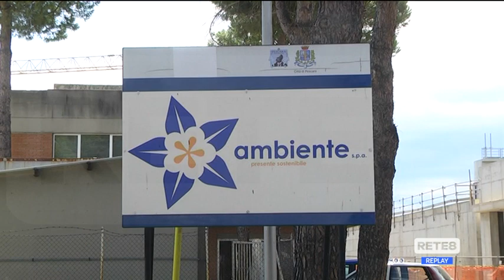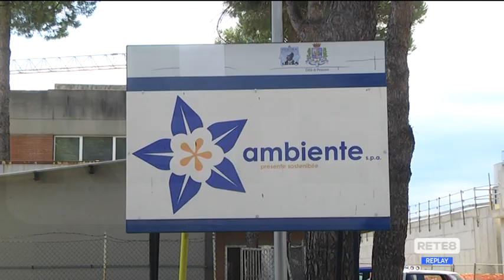Pescara - La differenziata non si ferma